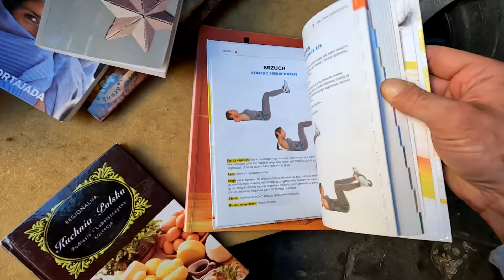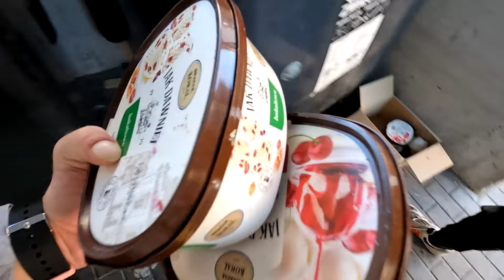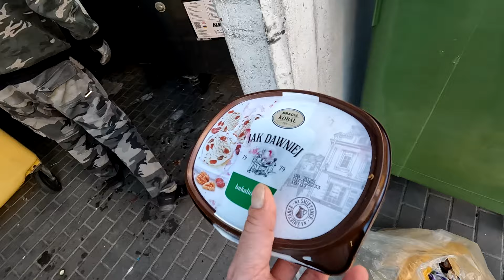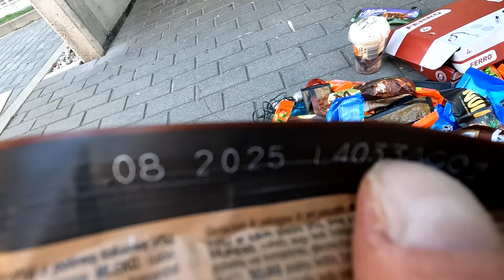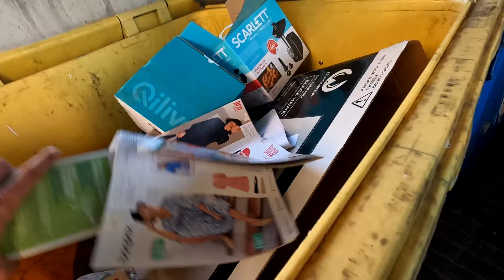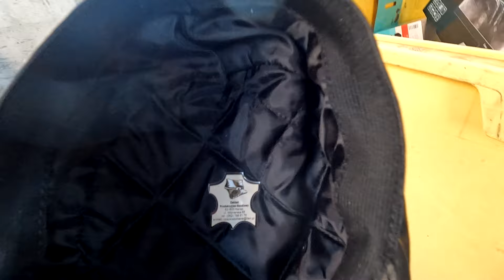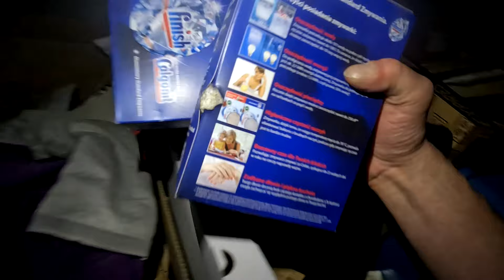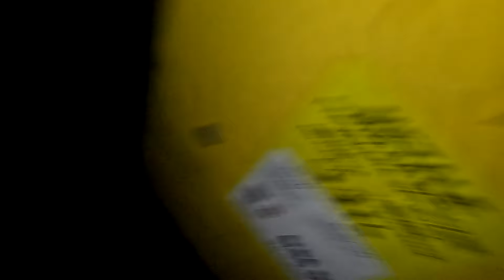Wyrzucili do śmieci setki dobrych lodów!TOTALNY SZOK!freeganizm!zero waste!Polska!DUMPSTER DIVING!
Skarby śmietnikowe pełną parą.Wyrzucają bardzo wartościowe rzeczy.Jest wiele sprawdzonych linii.Każdy może być śmietnikowym artystą.Jak nie w jednym miejscu to w innych.W wielu miastach.Dzwonić,poznawać się i jak ktoś naprawdę potrzebujący to BIERI.Niesamowite co wyrzucają do śmieci. Bardzo dużo dobrych rzeczy.BIERI.Na pęczki.BIERI.Proszę nie pytać publicznie co z tym robię i czy sprzedam.Przedmioty oddaję ale nie poprzez kanał.Żeby otrzymać potrzebujące rzeczy nie wystarczy zapytanie obcego gdzie.